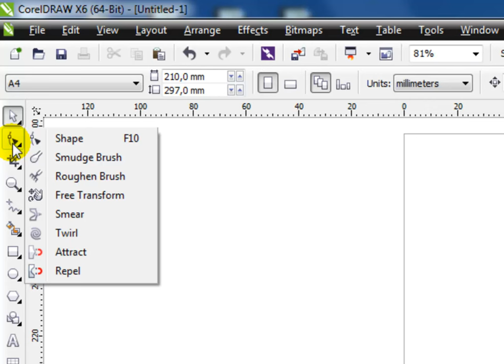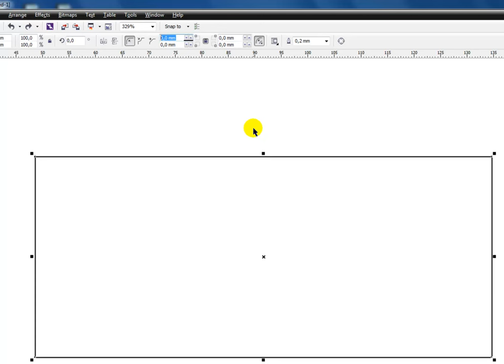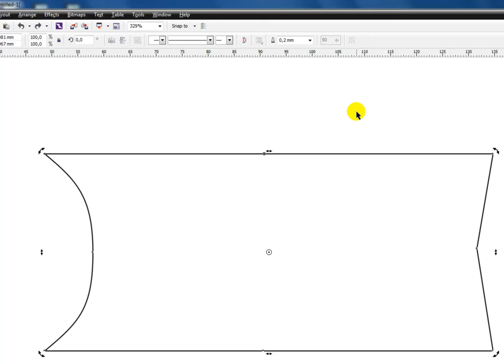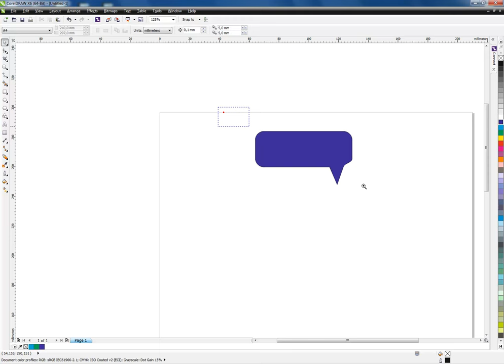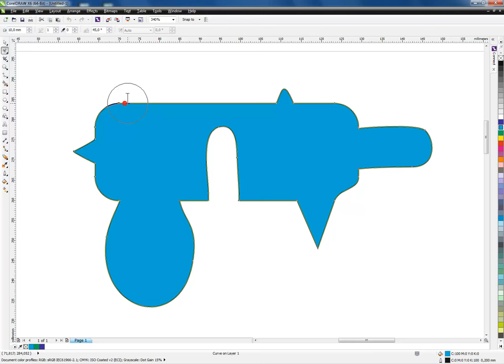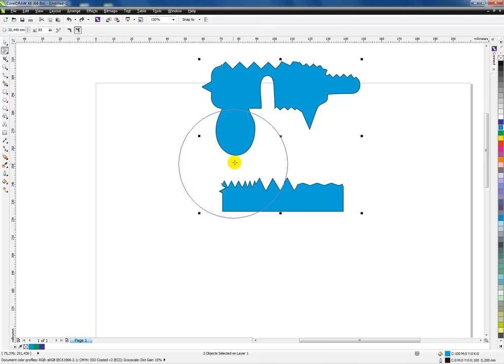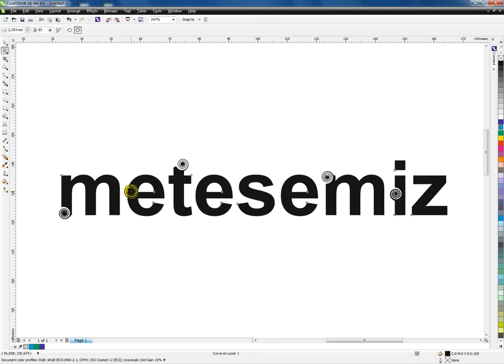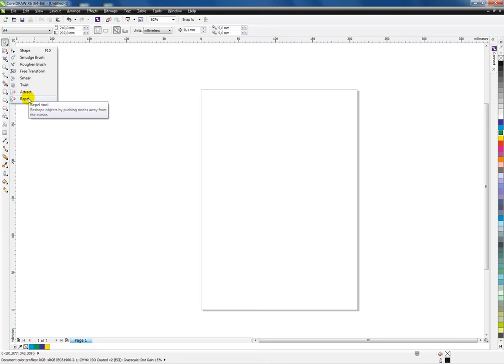Corel X6 Dersleri 02 (Kenar Uygulama Araçları)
Bu video derste Corel Draw X6'da kenar şekillendirici araçları ve yeni araçları görebilirsiniz. Shape, Smudge, Roughen, Free Transform, Smear, Twirl, Attract ve Repel araçlarını nasıl kullanacağınızı öğrenebilirsiniz.